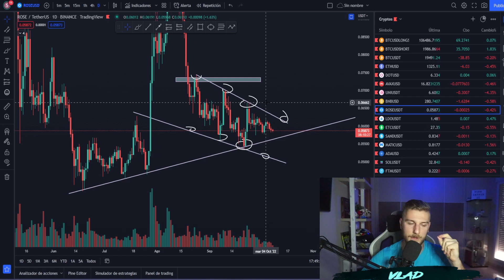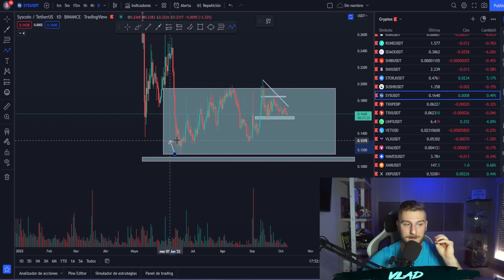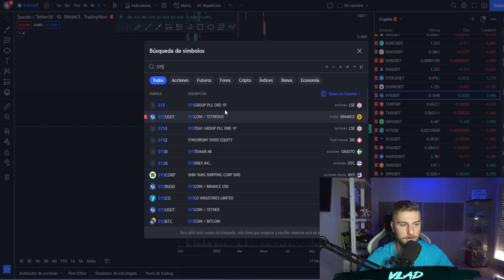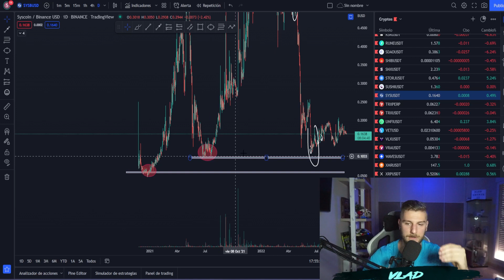⚠SYSCOIN Y ROSE ! SIGUE LA ESTRATEGIA ! ZONAS DE COMPRA Y VENTA ? ⚠